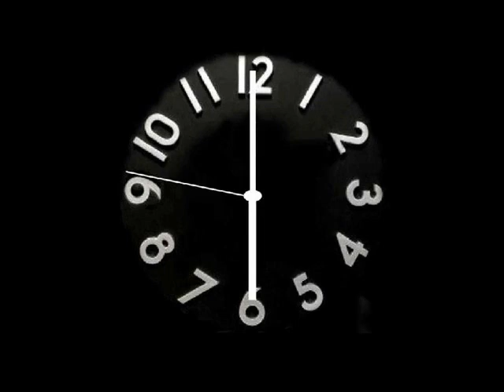David Hill - For One Second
For One Second (2011)